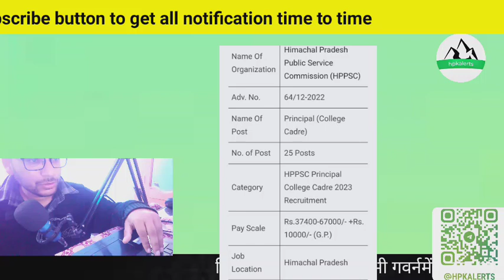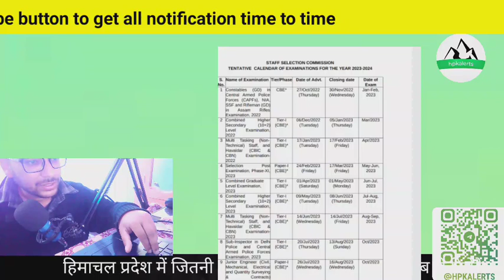JOA IT New Update || HPSSC Jobs Notification || SSC New Calander 2023-2024 |HP Exam SCAM | In Hindi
hpkalerts

hpkalerts

update,all new himachal jobs,joa it exam date 2022,joa it exam preparation

hpkalerts

Free alert job hp
Free job alert Himachal
Free job alert Himachal Pradesh
Himachal latest news today
Himachal pradesh online job apply online
Hp alert job
Hp free job
Iti jobs
Mtw
Ntt news today
joa jobs
ssc preparation channel
iti jobs
google workspace for education
ed videos
google education
youtube studio